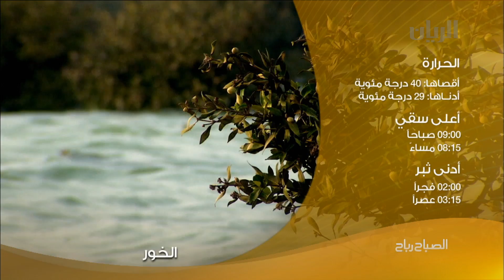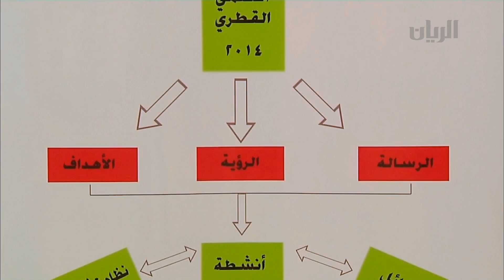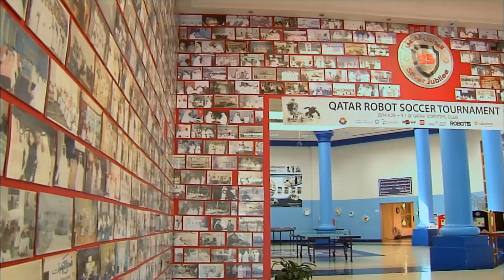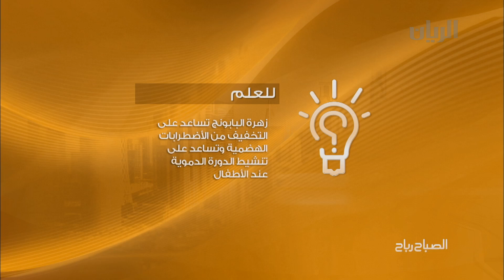برنامج الصباح رباح - الفقرة الثانية - 15-09-2014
استضاف برنامج الصباح رباح في هذه الفقرة تماني الكلدي - مديرة مكتب الرئيس التنفيذي - سوشال ميديا سولوشنس للحديث عن خدمات الشركة .
بالإضافة الى تقرير تحت عنوان " تحدي الطبخ " والذي نظمه مركز بداية.
ومن النادي العلمي القطري تتعرفون على الأنشطة العلمية السنوية للنادي مع السيد راشد ابراهيم - أمين السر المساعد في النادي العلمي القطري .